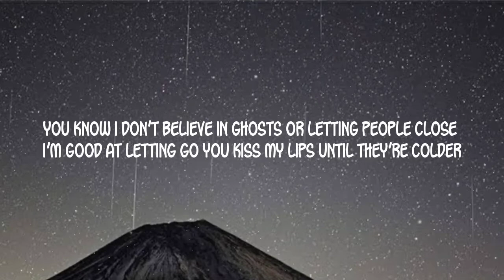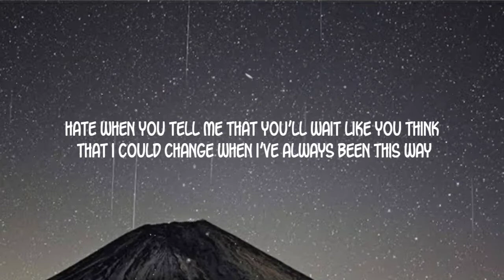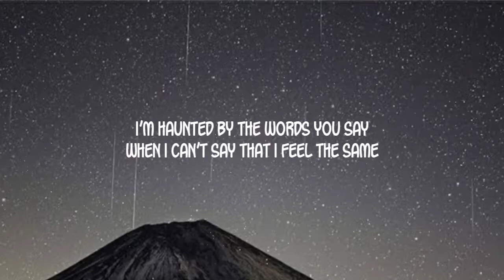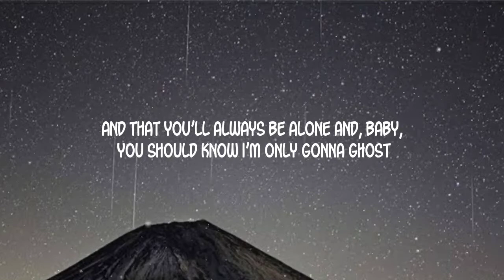Bella poarch - Living Hell ( lyrics )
🎵 Bella poarch - Living hell

Artist  : Bella poarch
Song  : Living hell ( lyrics )

Credits : Bella poarch ✓

•Lyrics to the Living hell by Bella poarch